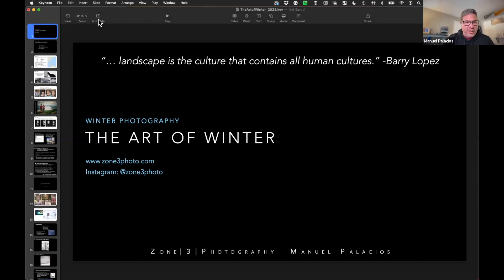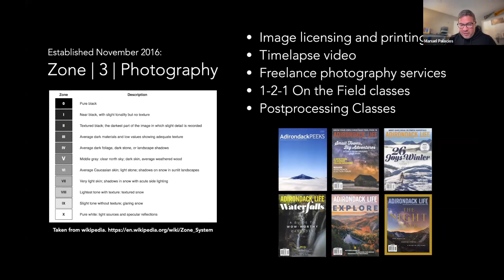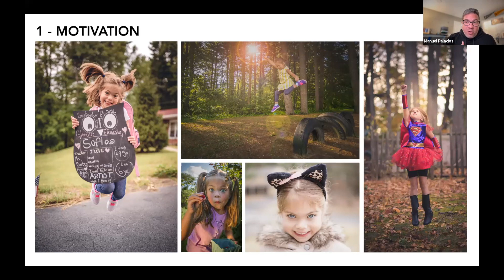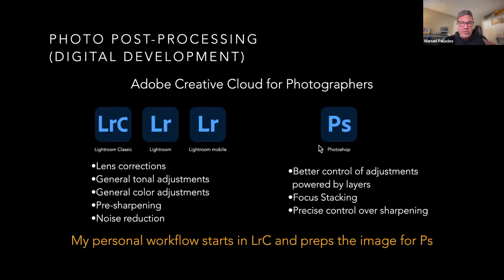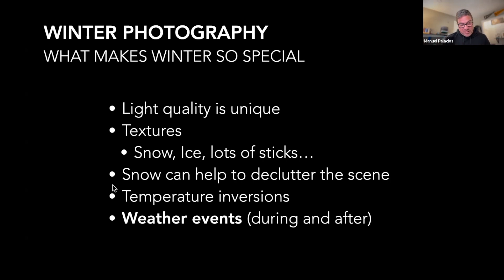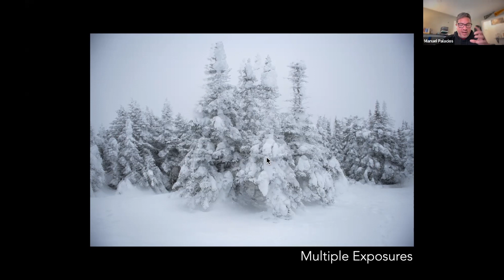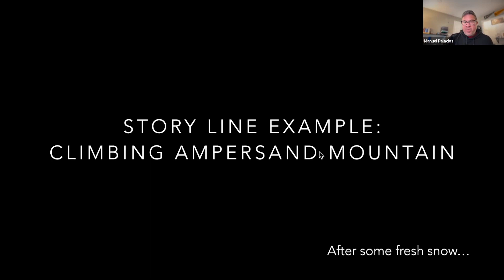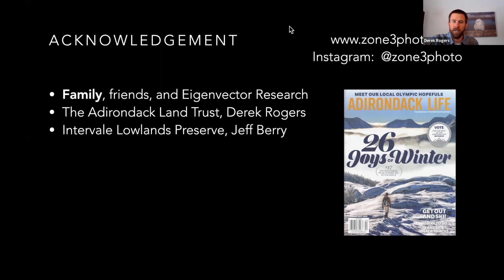The Art of Winter Photography with Manuel Palacios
The Adirondack Land Trust welcomed photographer Manuel “Manny” Palacios of Zone 3 Photography (zone3photo.com) on March 1, 2023, to discuss how he creates impactful winter images. His presentation includes special equipment needs for shooting in harsh and unforgiving winter conditions, finding ways to use elements of the season to express a deeper connection to the landscape, and how his personal and professional experiences shape his art.

Manny is a scientist and outdoor photographer based in the Mohawk River Valley of Upstate New York. Landscape photography is a way for Manny to express his deep connection to nature and interpret the world around him. He enjoys sharing his knowledge to inspire others to see the world in new ways through the lens of their cameras.